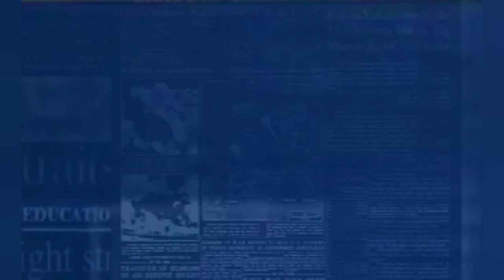ناصر بوريطة يوضح بخصوص إعادة فتح الحدود بـ المغرب اليوم بالبرلمان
وزير الخارجية ناصر بوريطة يوضح اليوم الاثنين بالبرلمان بخصوص إعادة فتح حدود المملكة